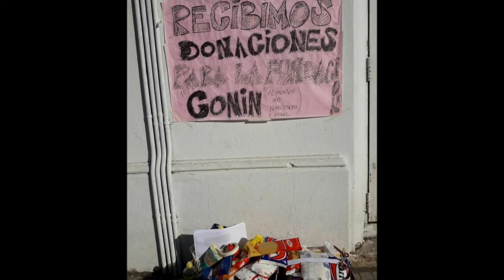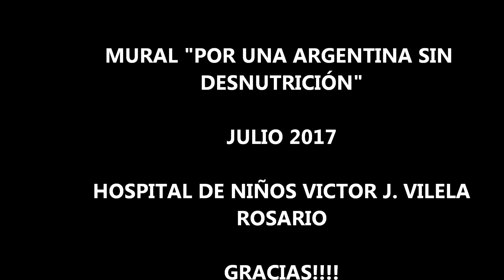MURAL MOSAIQUISMO EN EL HOSPITAL VICTOR J. VILELA.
Mural colectivo apoyando la labor de la fundación Conin en el hospital de niños Victor j. Vilela de Rosario.
127 manos hechas con la técnica de mosaiquismo, fueron donadas por talleres y mosaiquistas de Rosario y otras ciudades
para ser instaladas en este mural que simboliza que la desnutrición es un tema que nos incumbe a todos como sociedad.